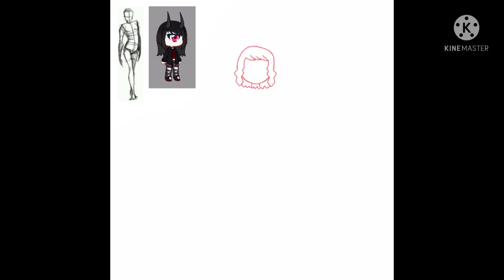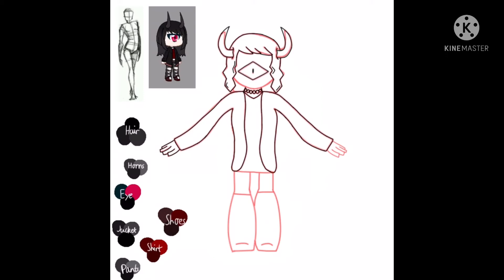Sketch! (The channel mascot turned into a cyclops)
I don’t know it’s early I’m currently brain dead

I’m also learning how to animate so yeah
Expect something cool in a while